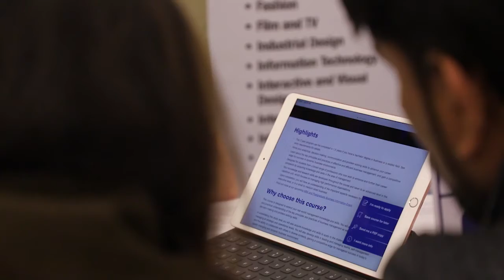Competitive Careers Event | PIE Films | Plug Ins Entertainment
Plug Ins Entertainment
A Film Production House

Any kind of Video and Photo production work will be done with satisfaction.